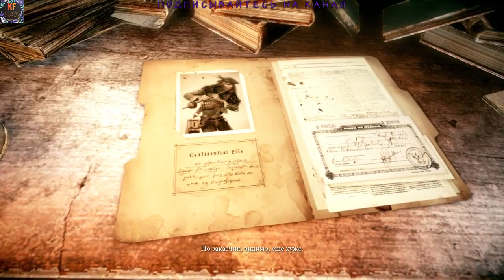Woolfe The Red Hood Diaries Обзор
Woolfe - The Red Hood Diaries — игра от разработчиков GriN. По новому рассматривает знакомую сказку. Красная Шапочка попадает в город Ульрик, где собирается найти убийцу своего отца.
Красная Шапочка прибывает в город Ульрик с целью отомстить. Дело в том, что 5 лет назад на заводе этого города умер её отец. Она считает, что в этом виноват мэр города - БиБи Вульф.
Наши контакты ( есть товары в группе )